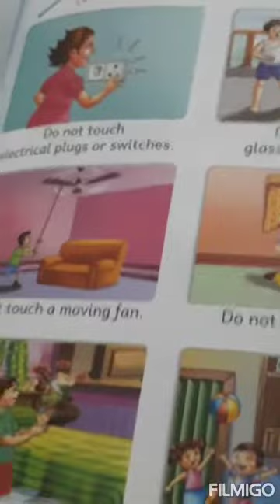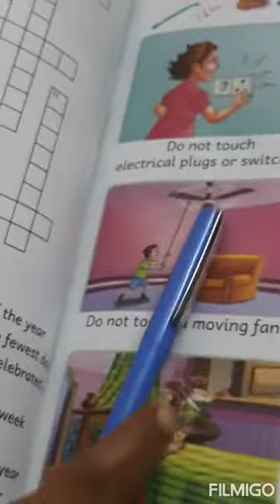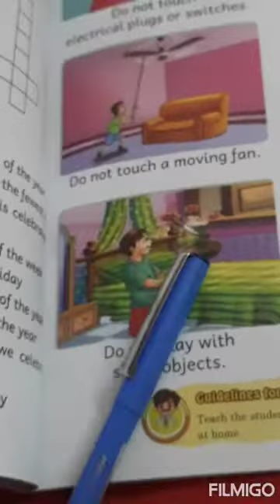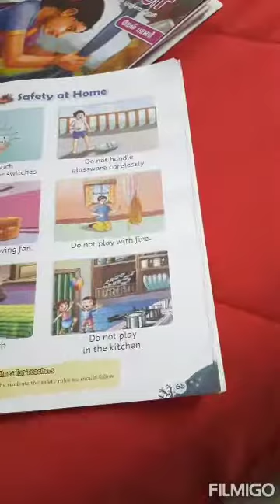UKG EVs & GK 39th Class 2021